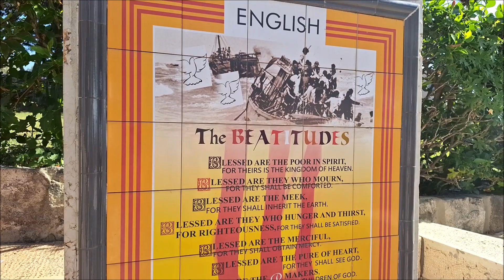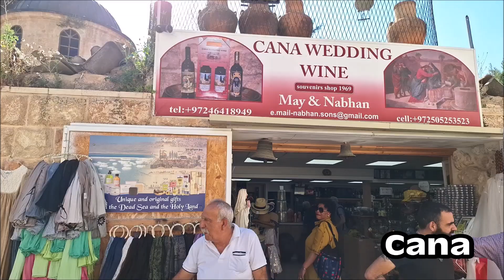Israel Tour 2023 Day Three Highlights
Mount of Beatitudes, Feeding the 5000, Reinstatement of Peter, Capernaum, Nazareth Village and Cana